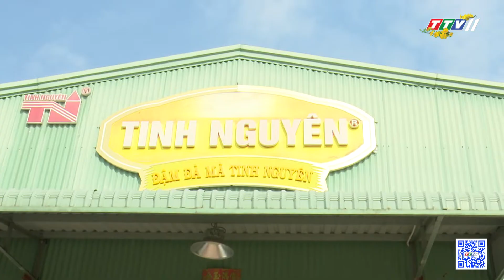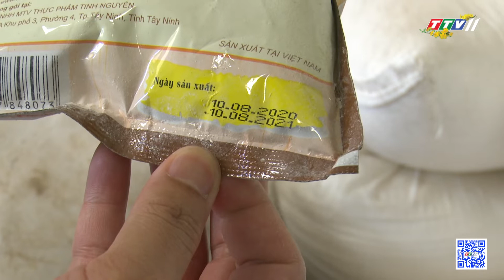Đảm bảo an toàn thực phẩm ngày Tết | NÓNG VÀ NỔI BẬT | TayNinhTV